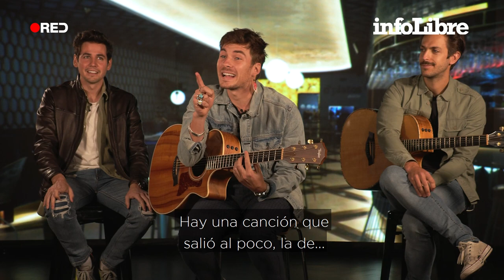Dvicio: “Mucha gente nos dice que le pone 'Paraíso' a sus suegros” | Historia de una canción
Estos días en los que la banda presenta su single Valeria, descubrimos la historia detrás de la canción que les lanzó al estrellato“